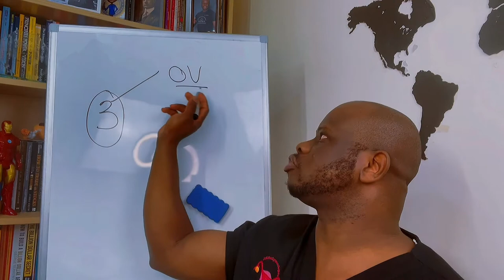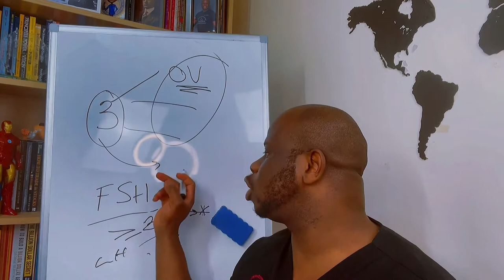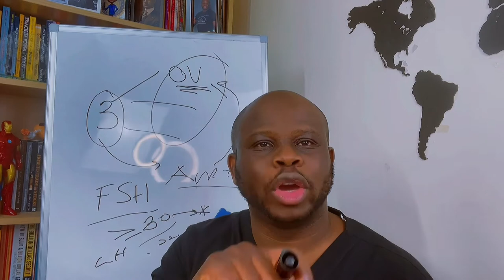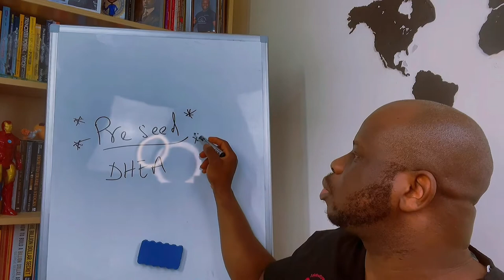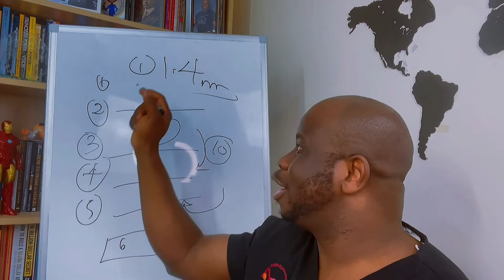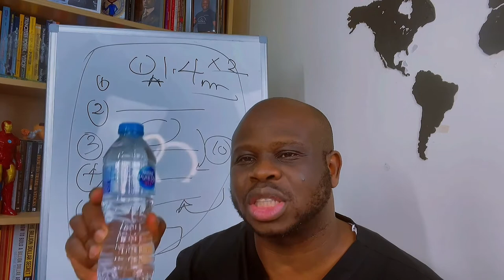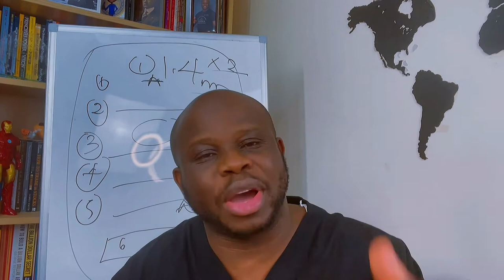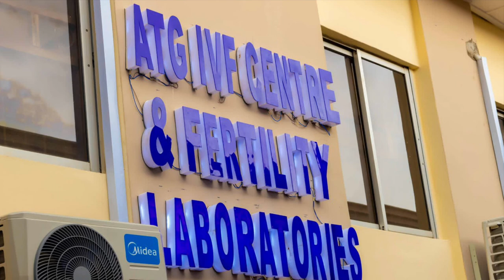Getting the best from your IVF treatment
AsktheGynaecologist Nigeria is the World's Largest Online forum for learning about female Gynae concerns, By Dr Babajide Alalade.
Dr Babajide Alalade
CEO, AsktheGynaecologist Nigeria
& ATG IVF Centre and Fertility Labs
CEO, Alalade Memorial Hospital
Nigeria's #1 Business and Success Coach
Host: MindMasters Series Podcast
MarketsTraderPro™️

⏩⏩For Laboratory, **UltraModern** SCAN and infertility tests in Lagos you can Go to:

(inside Alalade Buildings)

67, Agege Abeokuta Expressway Dopemu Alimosho Lagos Nigeria
(**On arrival ask For the Laboratories or NIKE (Lab Manager) **)

NOTE: ATG and Alalade Hospital are SEPARATE ENTITIES UNDER DIFFERENT ADMIN, they are in same compound, but separate buildings.